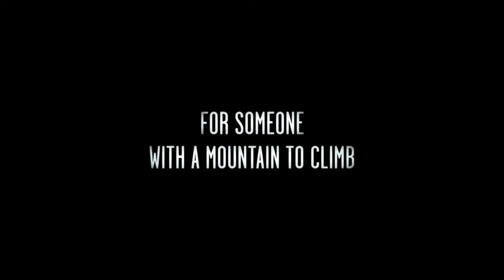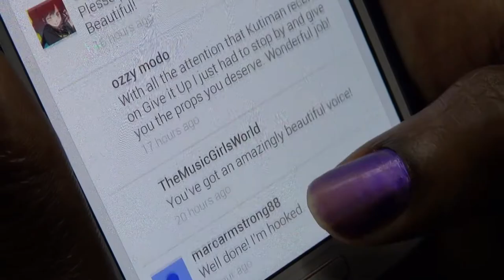Presenting Princess Shaw Official Trailer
The true story of the incredible Princess Shaw and the enigmatic composer Kutiman, who discovers her from the other side of the world.

By day, Samantha Montgomery cares for the elderly in one of New Orleans’s toughest neighborhoods. By night, she writes and sings her own songs as Princess Shaw on her confessional YouTube channel. Raw and vulnerable, her voice is a diamond in the rough.

Across the globe, Ophir Kutiel creates video mash ups of amateur Youtube performers. Known as Kutiman, he is a composer, a musician, and a pioneering video artist embraced by the world of fine art. Kutiman “transforms sampling into a multimedia art”, whether at his home on a kibbutz in Israel or at a live performance at the Guggenheim in New York.

Two strangers, almost 7,000 miles apart, begin to build a song. The film unfolds as Kutiman pairs Princess Shaw’s emotional performances in a beautiful expression of generosity and compassion, revealing the bonafide star underneath and her fight to never give up on her dreams.